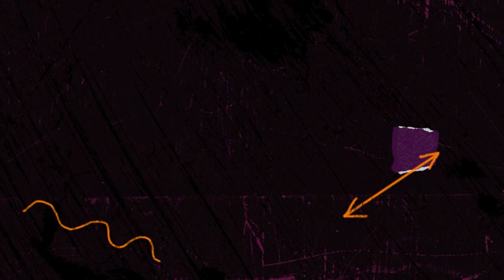5 IN 5: SOCIETIES WHERE WOMEN PAY DOWRY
5 in 5 is a 5-minute informative session anchored by Host Blacky who shares facts files on Cultures, Brands, Organizations and General knowledge across different countries.